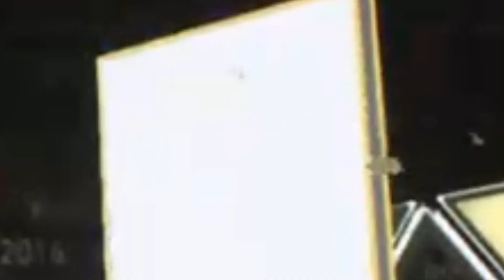92+ PRIME ICON PACK!!!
92+ PRIME ICON PACK FIFA 22.EXE!!! BRAZILIAN ICON PACKED!!! ENJOY!!!

RazzHD, FutCrunch, Danny Aarons, krsfut, Nepenthez AA9skills Bateson87 MattHDGamer Castro1021